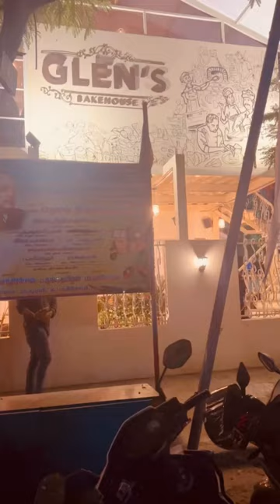Yummy bakery items | Glen’s Bake house ,AC Block,5th Avenue ,Anna Nagar | visit to enjoy the tummy